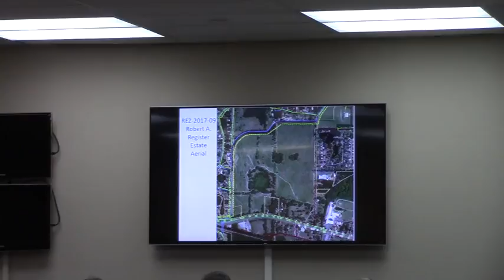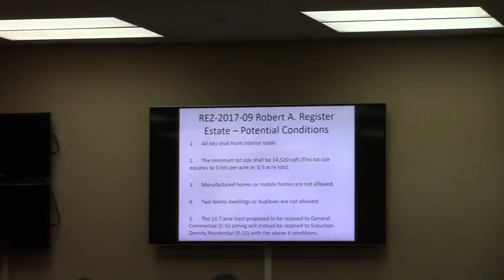4. REZ-2017-09 Robert A. Register Estate (**Tabled from the 2017-09-28 **) @ GLPC - 2017-09-25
Robert A. Register Estate (**Tabled from the August 28, 2017, meeting**)
Property Location: W. Marion Street, 4-H Club Road, Corbett Road and Long Pond Road, Lake Park Georgia

Request to rezone ~138 acres from R-1 (Low Density Residential) to R-10 (Suburban Density Residential) and C-C (Crossroads Commercial)